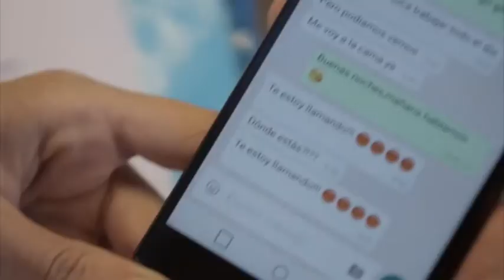Academia de Padres: Tecnológicas